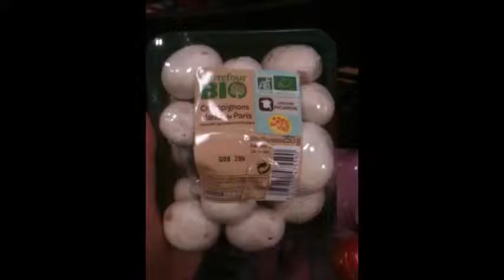Carrefour market Maubeuge Paris 9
Test sur le poids de veggies